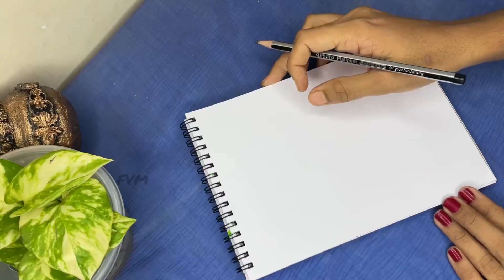“TRY THIS DRAWING WHEN YOU FEEL STRESSED” | Relaxing Drawing Technique | Fresh Vids Media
Hai Dears,
In this video I have shared very simple but amazing pattern of drawing. If you are interested in drawing,try this beautiful art and trust me these kind of art doesn’t need an in-depth knowledge in drawing. Moreover it will help you concentrate and calm down when you feel stressed. You can use your pen,pencils or sketch pens to draw this piece of art ☺️